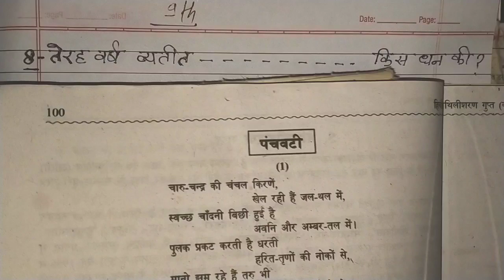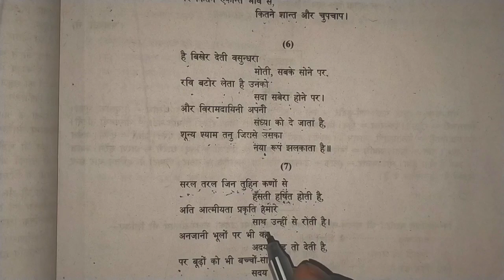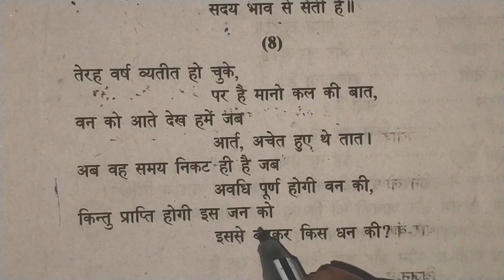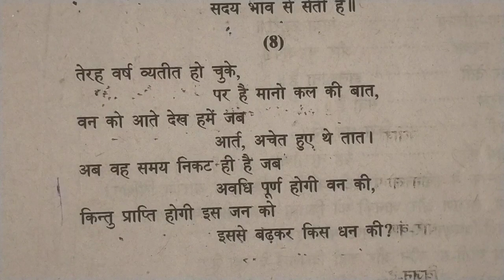मैथिलीशरण गुप्त।पंचवटी।कक्षा 9।Maithili Sharan Gupt।Panchvati।सन्दर्भ एवं व्याख्या।panchvati Vyakhya